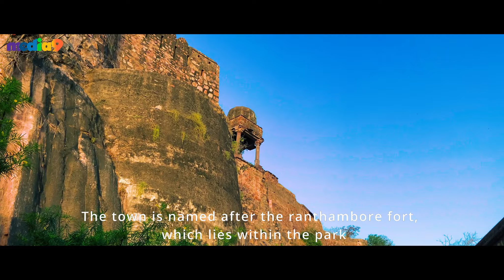Ranthambore National Park Tiger Safari Trip | Apoorva srinivasan |Tarasingh | Jayna sippy | Media9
Media9 presents you exclusive videos of south actresses fashion shoots, interviews, photoshoots, red carpet events, travel shows, etc